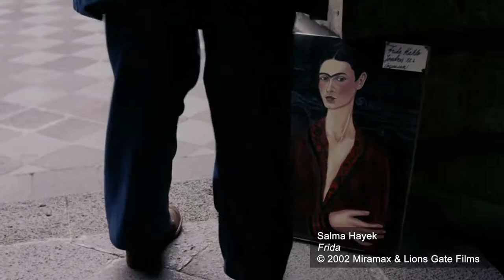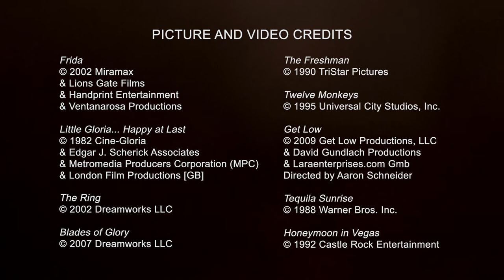CDG Movie Night - "Frida” with costume designer Julie Weiss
The Costume Designers Guild presents "Movie Night: A Conversation with the Costume Designer"

"Frida"
Costumes designed by Julie Weiss
Event moderated by Justin Humphreys